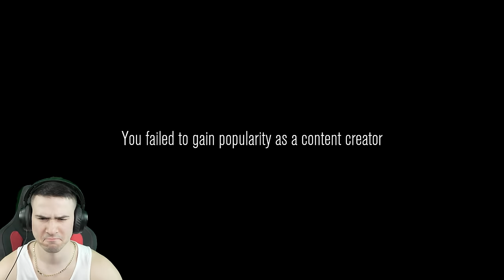НАЙ-ЗАБАВНАТА ИГРА!😂СТАВАМЕ ВЛОГЪРИ НА СТРАШЕН КОНТЕНТ😭*МНОГО СМЯХ*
❤️️НА ЖИВО ДНЕС В 18:00 - @ShadowHexStreams